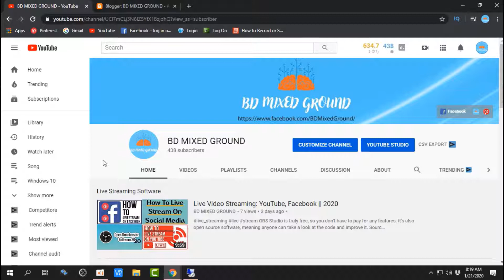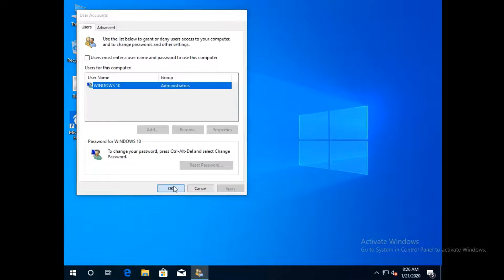How to Disable Windows 10 Login Password and Lock Screen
First,
log into your Windows 10 user account as you normally do by entering your password at the login screen. Next, click Start (or tap the Windows Key on your keyboard) and type netplwiz. The “netplwiz” command will appear as a search result in the Start Menu search. Hit Enter on your keyboard or click on the result to open it.